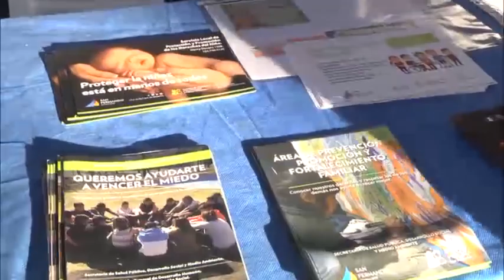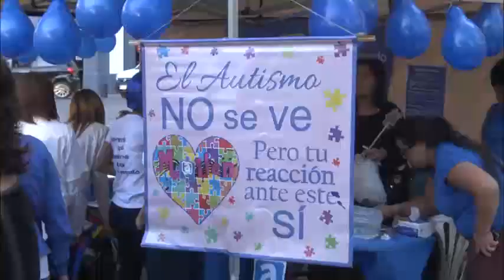San Fernando y ‘TGD Padres TEA’ en una jornada de concientización por el ‘Mes del Autismo’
La concejal Alicia Aparicio y funcionarios del Municipio acompañaron a familiares de personas con autismo en una tarde de concientización en la céntrica Plaza Mitre. Hubo un stand informativo; castillos inflables y juegos para chicos; shows de circo y magia; maquillaje artístico; y una radio abierta. Además, ofrecieron sus servicios Atención al Vecino y la Unidad Móvil de Salud Pública, donde los vecinos pudieron vacunarse.
El Municipio de San Fernando apoya activamente a la organización ‘TGD Padres TEA San Fernando’, compuesta por familiares de personas que padecen la patología neurológica del Trastorno de Espectro Autista. Con el fin de concientizar a los vecinos y pelear por los derechos de los individuos con autismo, el grupo organiza actividades distintas actividades de difusión.
En el marco del Día Internacional del Autismo -que se conmemora todos los 2 de abril según estableció en 2007 la Asamblea General de la ONU-, la organización sostuvo una jornada especial de concientización en la Plaza Mitre, donde dispuso un stand informativo y se repartieron panfletos. Además, hubo castillos inflables y juegos para chicos; shows de circo y magia; maquillaje artístico; y una transmisión abierta en vivo de la radio FM Rumbo. Al final, se realizó una suelta de globos y se iluminó fachada del Palacio Municipal de azul.
La concejal Alicia Aparicio sostuvo: “Estos de lo debemos a las 25 mamás que han tomado la decisión de hacer visible la problemática que sus hijos están atravesando. Ellas armaron ‘TGD Padres TEA’ y el Municipio las ha reconocido desde el primer momento, y fueron declarada como entidad de bien público por el Concejo Deliberante, lo que le permitió trabajar y abrir otras puertas”.
“También les hemos dado un lugar en la Posta San Ginés –agregó-, para que puedan reunirse, y además, el Secretario de Educación está organizando para cederles un espacios en los polideportivos junto a sus niños. Es importante que los vecinos tengan las iniciativa y el Municipio siempre acompaña con todo lo que podamos para que todos tengamos una mejor calidad de vida”.
Durante la actividad también se desplegaron el stand de Atención al Vecino y la Unidad Móvil de Salud Pública, donde los vecinos se vacunaron gratuitamente.
Claudia Olivera, Presidente de ‘TGD Padres TEA’ San Fernando, explicó: “Estamos concientizando porque es el Mes del Autismo, obviamente cada Municipio conmemora el Día Internacional del Autismo que cae el 2 de abril en un día diferente ya que en esa fecha nos movilizamos todos a Plaza Congreso, pero vinimos hoy a la Plaza Mitre a concientizar a los vecinos. La temática del autismo está muy tapada y lo que queremos hoy que es informar a todos”.
“La verdad que el apoyo del Municipio lo tuvimos desde el primer momento que armamos el grupo. Desde el primer día nos abrieron las puertas y por ellos estamos acá, con toda la folletería, el banner y la logística”, aseguró Olivera.
Cientos de vecinos pasaron por la Plaza Mitre para participar de la jornada especial. La vecina Laura exclamó: “Me parece muy importante porque el autismo es algo muy tabú, la gente no sabe realmente que es y muchas veces lleva a que se excluya a los chicos que tienen autismo. Es una patología complicada con síntomas que quizá no se notan; si no se estudia y se habla del tema, puede suceder que las personas terminen siendo excluidas”.
El sanfernandino Sergio consideró que “es perfecto porque siempre vamos el 2 de abril a Plaza de Mayo, y que podamos tener un espacio hoy acá, es excelente para que todos los vecinos se concienticen sobre este tema”. Y la vecina Eugenia coincidió: “La verdad esta espectacular, los chicos vienen, disfrutan y aprenden  mucho. Yo tengo un nene de 5 años y lo habla porque tiene compañeros con autismo. Los integran y los tratan re bien. Se está trabajando muy bien, cosas como la que hacen hoy son excelentes, los felicito”.
Y por último, Cecilia consideró que “mucho no se sable del tema, y por eso está bueno que la Municipalidad le acerque información a los vecinos; es importante comunicarlo y hacer correr la voz”.
Estuvieron presentes en la actividad el Secretario de Gobierno, Luis Freitas; la Directora General de Desarrollo Humano, Contención e Inclusión Social Gabriela Dell' Olio; los concejales Corina Ramírez, Ignacio Pérez y Ana Hansen; y funcionarios de otras áreas del Departamento Ejecutivo Municipal.